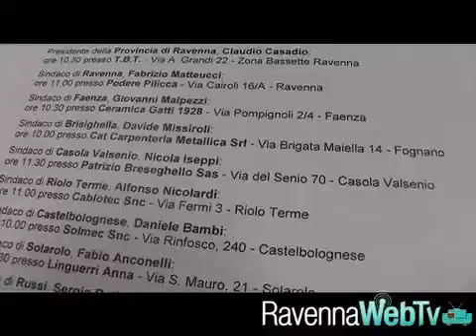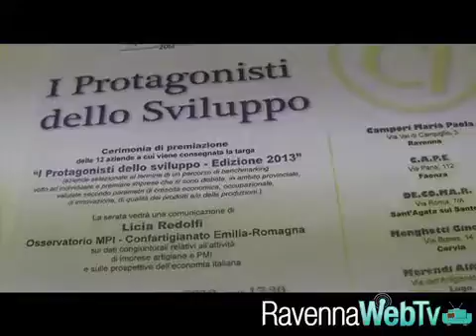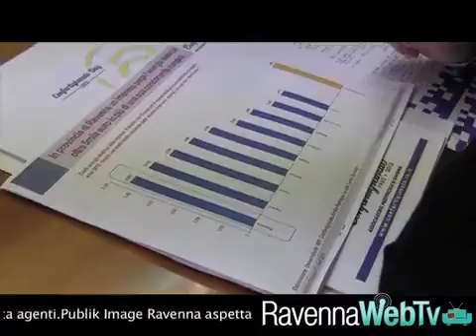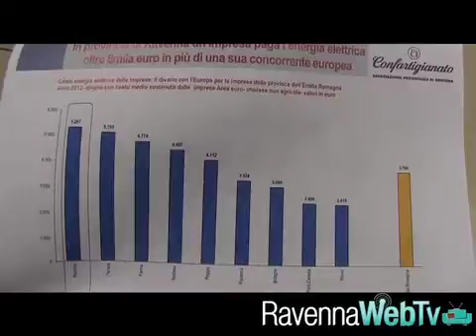Si tiene domani il primo Confartigianato DAy - economia 7 11 2013